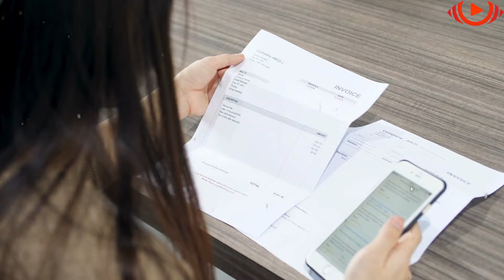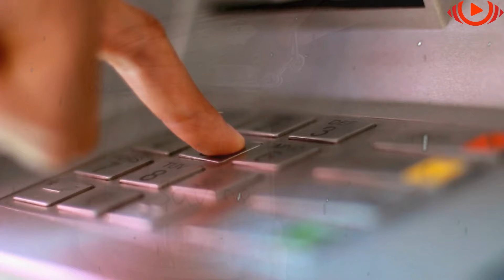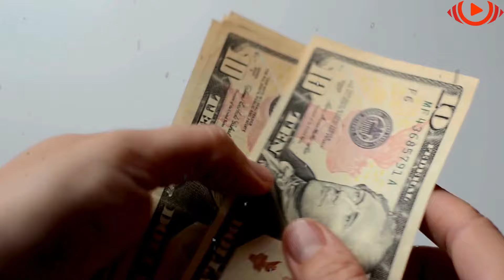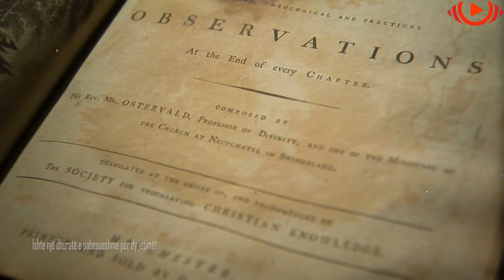Pronari po qante me lot lumturie, por jetimët nuk do ta harrojë kurrë atë që bëri për plaku…